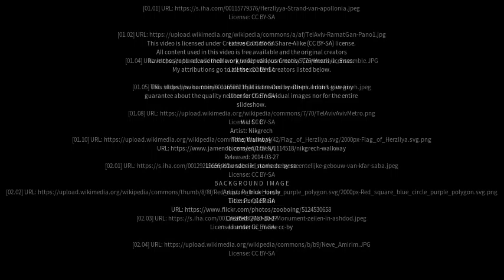Best places to visit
Best places to visit - Herzliyya (Israel) Best places to visit - Slideshows from all over the world - City trips, nature pictures, etc.